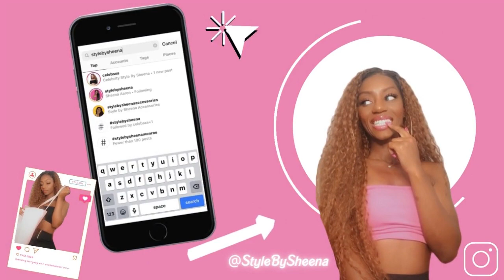Morning Pep Talks - Are You Ready? - Self Love Series